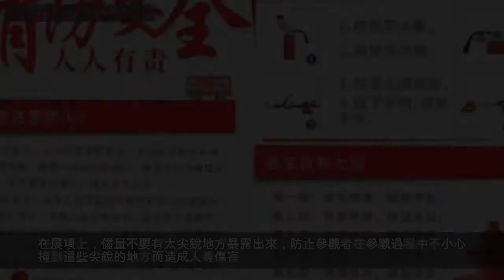這些容易忽視的展廳設計細節，快看看你的展廳有沒有！ 安全 企業形象 過度注重內容 材料質量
企業展廳是一個綜合的展示空間，設計的內容非常之多，內容太多往往就會造成某些細節上的忽視，而這些細節對於整個展廳的影響卻是非常之大的，所以掌握好下列這些細節是非常必要的。
安全永遠是擺在第一位的，展廳中的安全問題包括展廳的消防、展廳電器線路以及展項帶來的安全隱患，消防和電器線路沒做好，輕則損傷、損毀展廳，重則帶來人身安全事故。在展項上，儘量不要有太尖銳地方暴露出來，防止參觀者在參觀過程中不小心撞到這些尖銳的地方而造成人身傷害。
企業展廳是企業的名片，是企業技術實力、企業形象的綜合展示體，所以企業展廳在設計時要注意打造企業形象，結合企業自身形象及展廳設計師意見進行設計。
在做展廳設計時，我們經常會說要著重體現重點展示內容，但是在實際實施過程中，可能會出現過度注重某塊內容，而在無形之間弱化了其他內容，這樣反而會造成不好的參觀體驗。
企業展廳是一個長時間使用的場所，所以在展廳選材上面要格外留意，不能因為預算價格原因而選擇質量差的材料進行裝修，要考慮展廳的使用年限而選擇相對應壽命的材料，根據展廳環境情況選擇相對應耐腐蝕或是耐潮濕或是耐熱等材料。